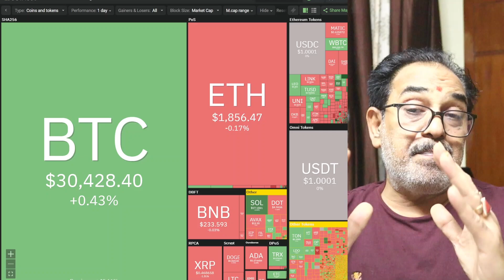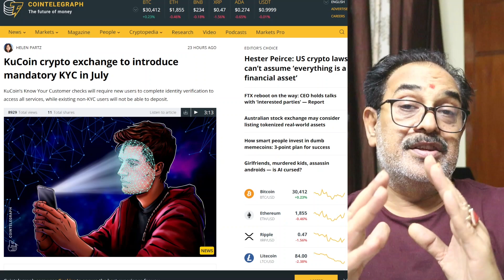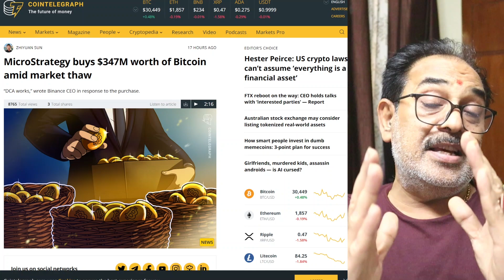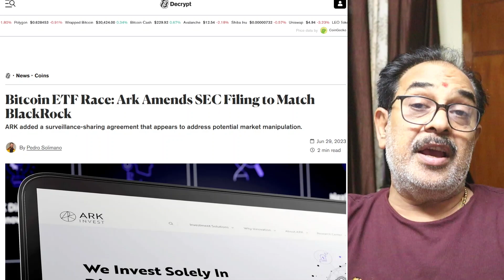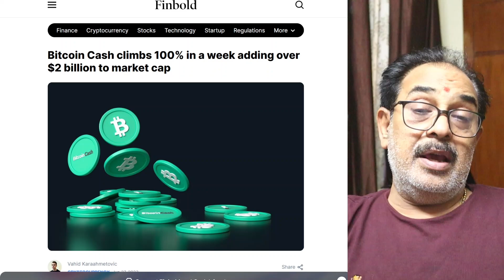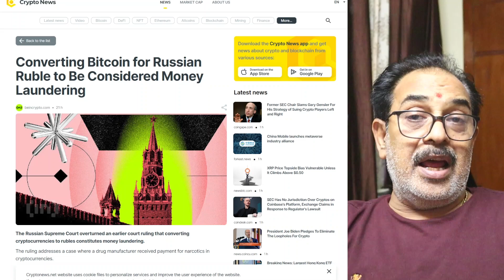Crypto Market Next Move | बिटकॉइन जाएगा $25,000? | Btc analysis 🔥 | Explaining in Hindi